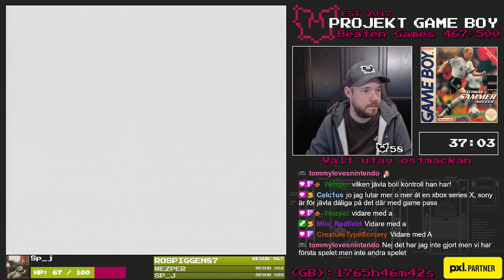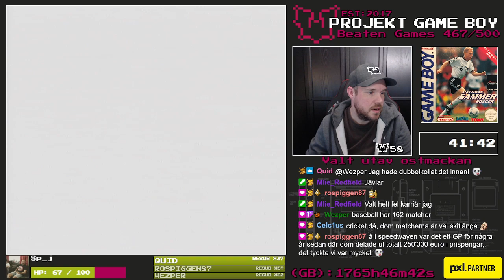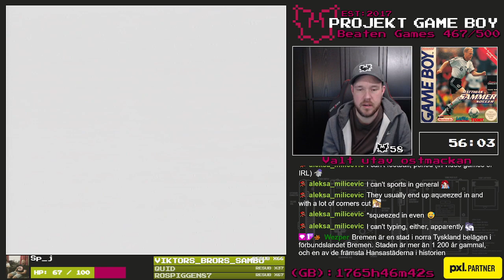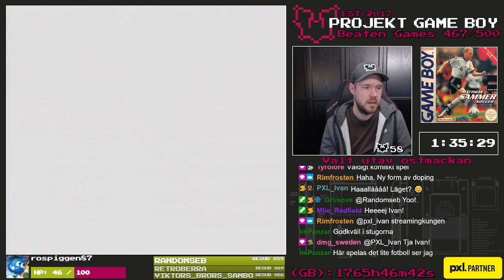(1/3) #468 - Matthias Sammer Soccer- Projekt Game Boy